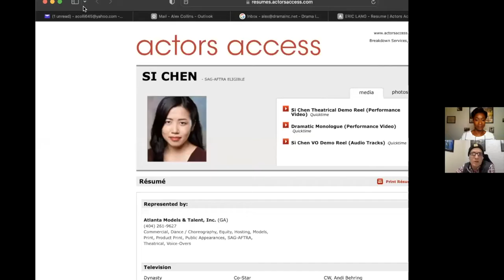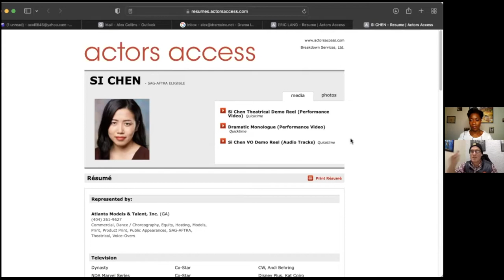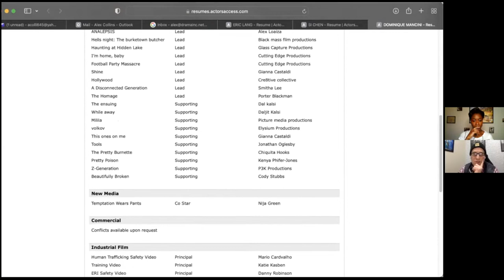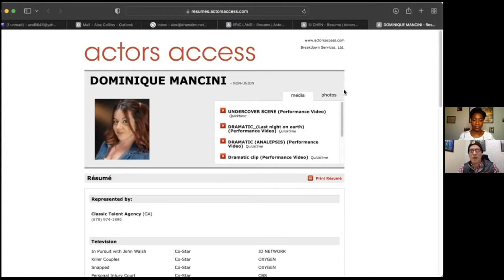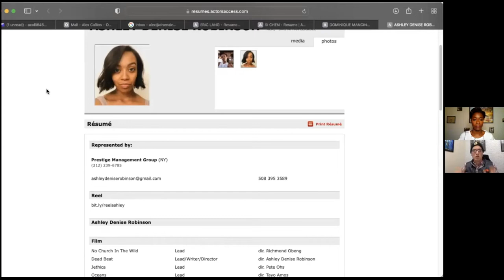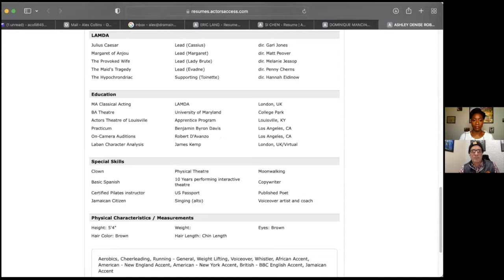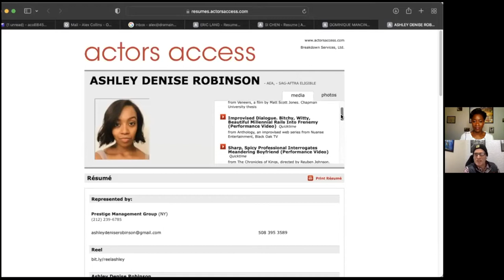How to Build Your Acting Resume with ALEX COLLINS -- Actor Nightcap: THE MATERIALS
In this episode of Actor Nightcap: THE MATERIALS I speak with Actor & Coach Alex Collins about what it takes to put together a good submission package for representation.

0:00 Introduction
7:49 Meet our dogs!
11:06 LA v ATL?
16:06 Best ways to reach out to potential reps
28:14 Checking out Actors Access profiles!!
51:08 Audience Q&A

Alex Collins is an 18+ year member of SAG-AFTRA, with experience in both the LA and Atlanta markets as an actor, content creator, producer of both union films and live theatre, acting teacher, audition coach, and industry consultant. Collins offers a virtual on-camera audition technique class and a self-tape class primarily for TMFA members with the goal of making them more competitive with their self-tape auditions and with script analysis, and also with character development, and emotional preparation.

We covered everything from headshots to acting reels and Actor's Access profiles. We talked about how to look for an agent and even how to format the submission email. Lastly, we give pointers on how to build up your reel, structure your resume, and resources available to actors online and in person.

To get in contact with Alex Collins about coaching, consultations, or classes, contact him

Self Tape Equipment